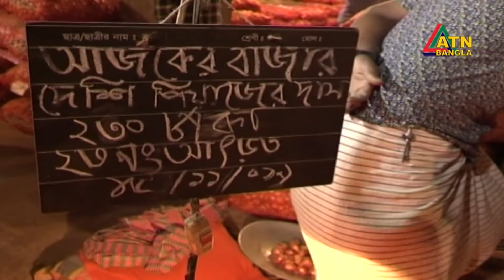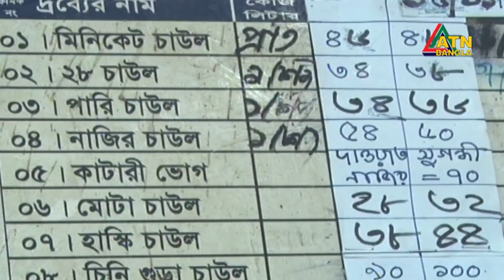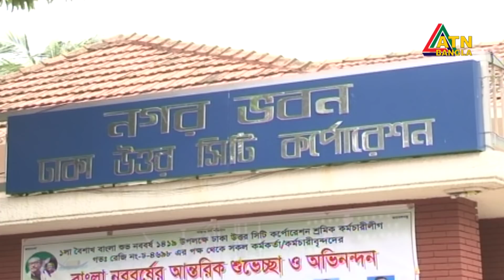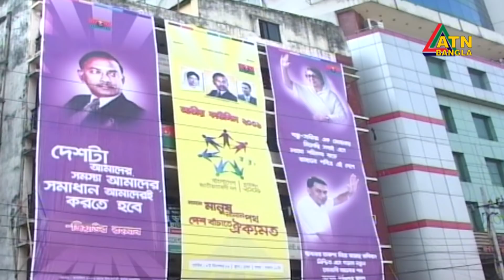এটিএন বাংলা রাতের সংবাদ || ATN Bangla News at 10 PM || 16.11.2019